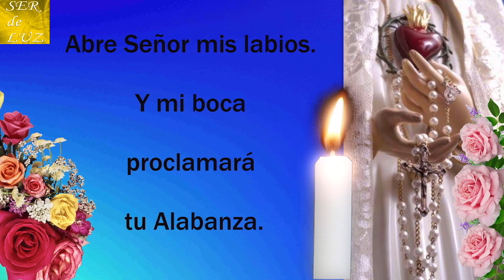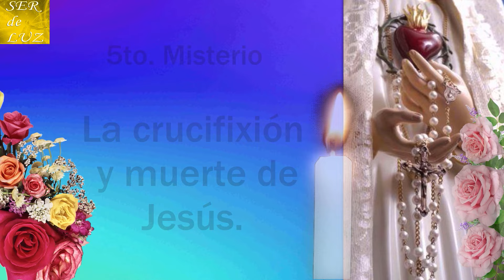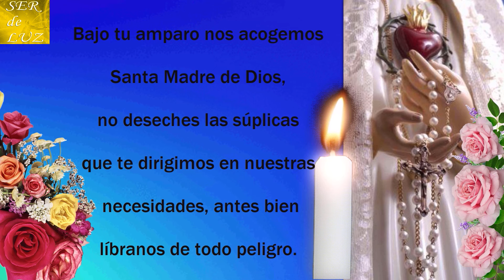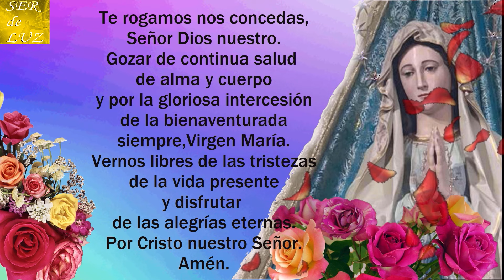20 MINUTOS DEL SANTO ROSARIO DE HOY Viernes 2 de Febrero 2024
20 Minutos para compartir el Santo Rosario Hoy 2024 Gracias por el apoyo Bendiciones🌷(Holy Rosary in 20 minutes)💖 💝🌹💖🌹💖🌹💖santorosario misterios🌹💖🌹💖🌹💖🌹Virgen María Reina de La Paz🌹 Gospa 💖
Misterios Luminosos
# Rosario Gloriosos
Rosario Gozosos
Misterios Gozosos
Santo Rosario Dolorosos
Misterios Dolorosos